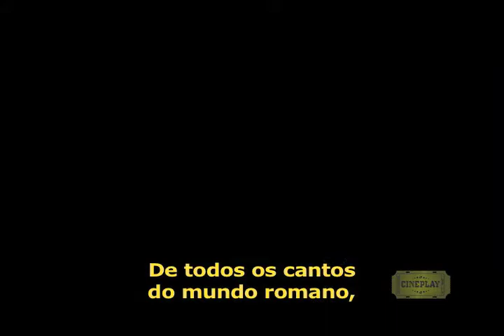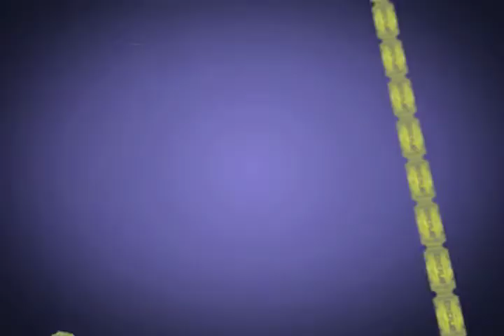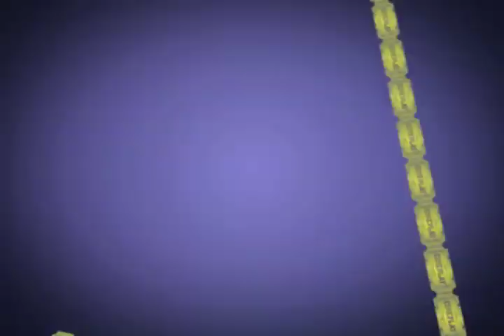Cineplay 19/02/2014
Como constatado neste video, parte do conteúdo pertence ao ___ , mas toda produção audiovisual , é mérito da equipe PlayTV.